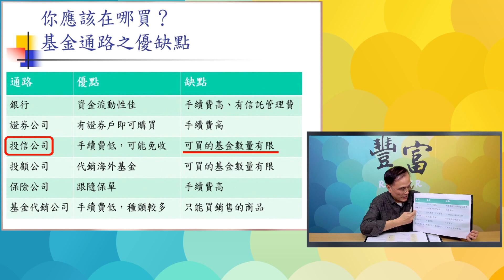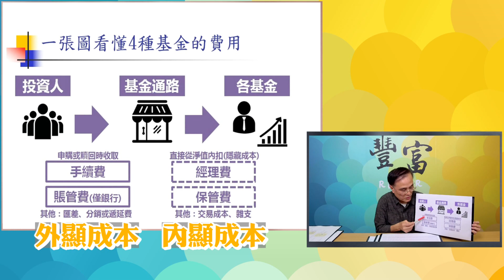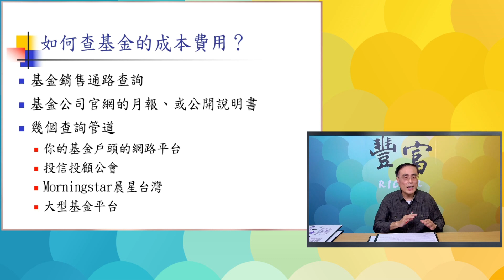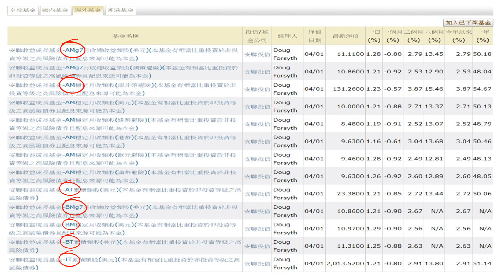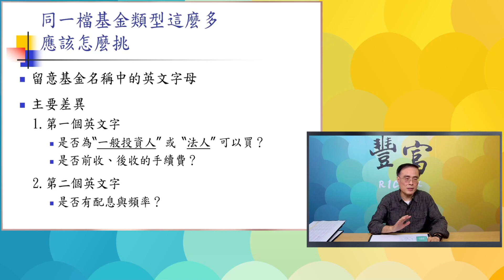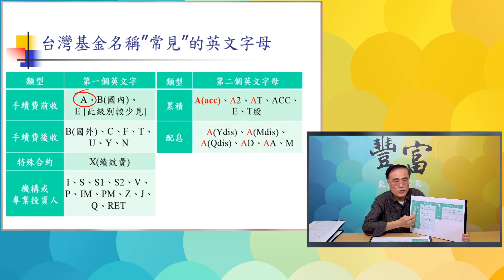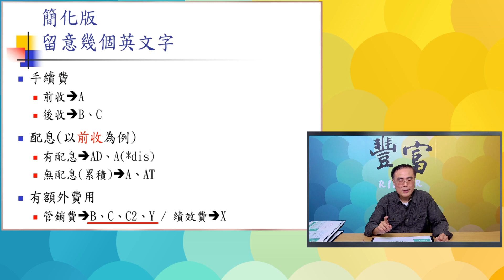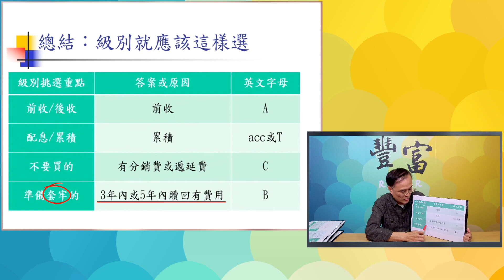'21.04.28【豐富│理財小百科】分辨英文字母級別 帶你挑選適合基金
主持人：淡江大學財務金融學系副教授 段昌文博士
主題：分辨英文字母級別 帶你挑選適合基金
節目首播時間：週三 19點
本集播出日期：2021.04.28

⏭ 章節：
00:00 頻道片頭
00:07 節目片頭
00:15 開場，歡迎按讚、分享，開啟小鈴鐺
00:27 你應該在哪買？基金通路之優缺點
04:20 來看基金基本資料
05:22 一張圖看懂4種基金的費用
06:31 如何查基金的成本費用？
08:48 同一檔基金類型這麼多，應該怎麼挑？
10:39 台灣基金名稱”常見”的英文字母
13:13 簡化版留意幾個英文字
14:29 總結：級別就應該這樣選
16:20 頻道片尾